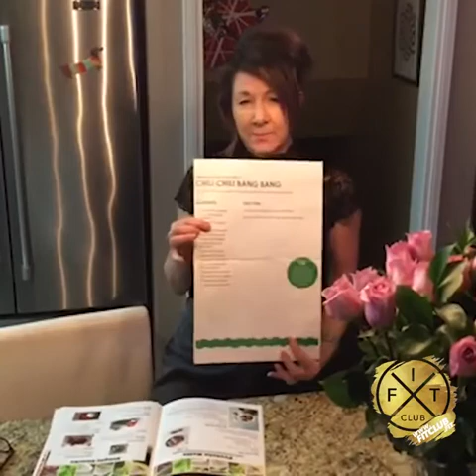Are you bored of your old gym routine?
Working out at my old gym was boring 🙄 and I knew I needed a change!
My name is Shelly Hannah and I was in pursuit for my forever gym. 👀

I searched far and wide on Google and what caught my eye was this instructor 🏃 and his members on Kimberly Hill. This outdoor workout was led by a gym called Fit Club 💙💙💙.

I decided to go and check it out from the word of a friend. 😁

Right off the bat, I thought, "this is such a cool atmosphere!" And when my workout was done I couldn't believe that, that was it! 😮

I usually associated my gym life with my old regular gym and l was always so bored. At Fit Club, they are more than a gym. The Coaches go above and beyond by checking in with you and knowing your name! 😊

My only setback was pricing because it was a bit more expensive than my regular gym. However, Fit Club isn't a regular gym! 💪 Here, it's like you get a personal trainer every session and getting more than physical results. ⚡

I am gaining an understanding of what fitness and health are all about. Working out with Fit Club makes me want to workout more than "having" to workout. If you are in search of your Forever Home Gym, this is it! 👊

I can guarantee that you'll love it, have fun and see results! I can't wait for you to join our Fit Fam and we will see you on the Virtual Blue! 💙